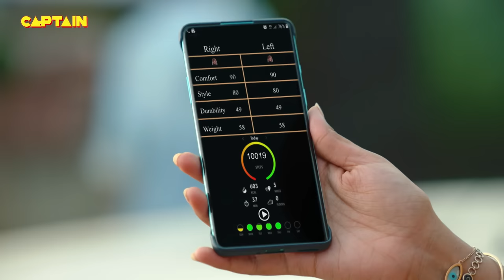क्यों करनी पड़ गई Karishma Singh को आत्महत्या || Maddam Sir Ep.273